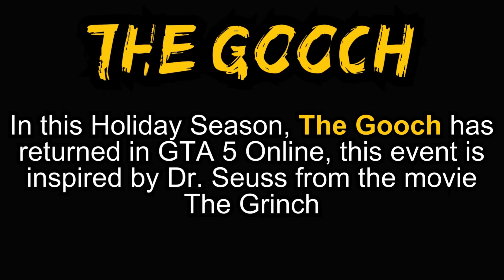How To Spawn The GOOCH l Unlock The Gooch Outfit - GTA Online Christmas Update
this Guide explains how to Spawn the Gooch and how to unlock the Gooch Outfit, the Gooch Event is inspired by Dr. Seuss, The Grinch movie, The Gooch  Chrismis event GTA 5 Online 2023.

Thank You for checking out the Channel and hopefully you find a reason to stick to it, if you haven't already, Subscribe for more GTA5 / Online, Fortnite and God Of War content.